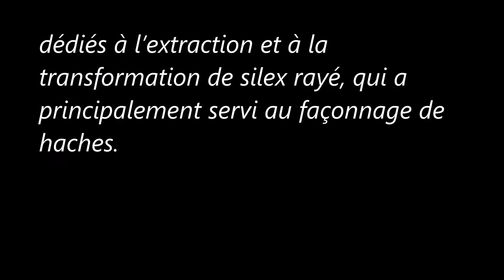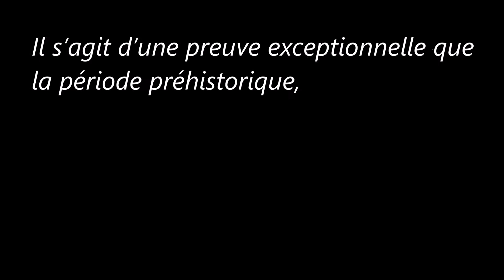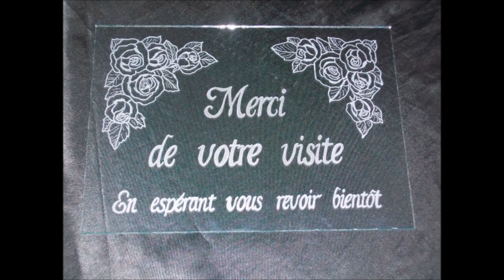Région minière de Krzemionki (Pologne)